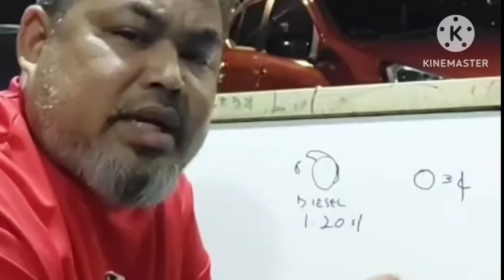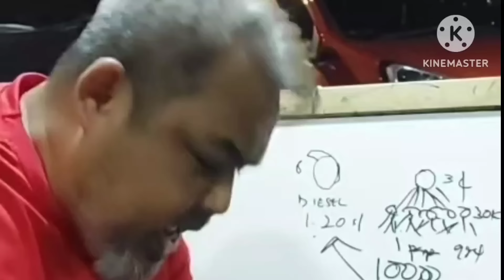Dah jadi bahan lawak dalam negara si bahalol ni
Tu la lain kali jangan sombong angkuh